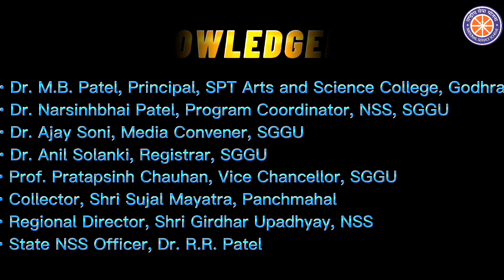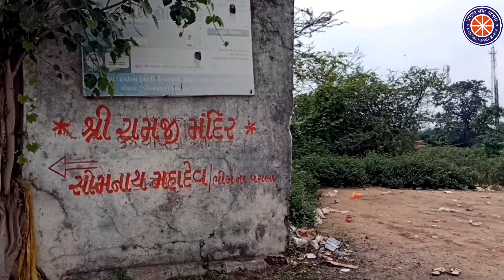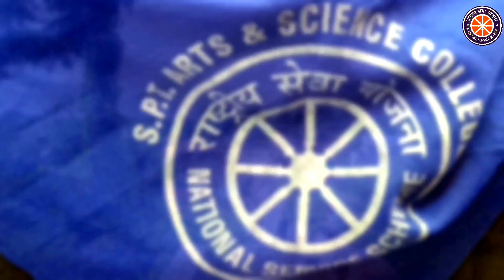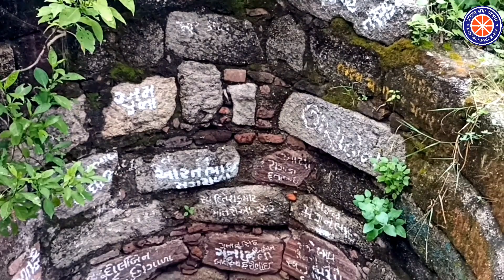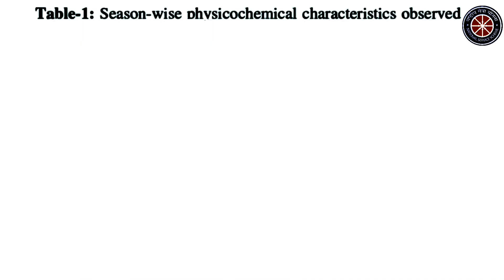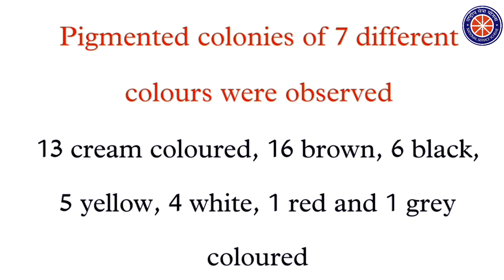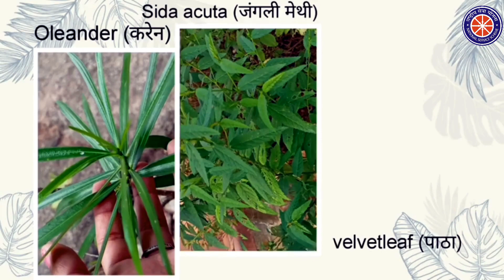Tuva Hot Springs | NSS Research Documentary | Bhoomi Parmar, Dr Rupesh Nakar | SGGU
Tuva is small station near to Godhra, District Panchmahals of Gujarat. But its highly famous place among tourist visiting here because of presence of special springs which are warm in temperature. This unique feature leads lot of people to be attracted towards place. This documentary is small effort to understand the place why these springs are hot scientifically!! There are remains of Bhima, as per legand in the area who stayed there. Temple of Mahadev is also situated in the main area. This place contains lots of plants as well..Bacterial strains and phosphorus availability are major reasons why scientists remain more interested in the area. This is purely educational video, which aims to aware local people about this fantastic place. NSS Volunteer Miss Bhoomi Parmar, has done really good work to explain importance of this place under guidance of Dr Rupesh Nakar (Asst Professor, SPT Arts & Science College, Godhra) as NSS Project work from Shri Govind Guru University, Godhra.